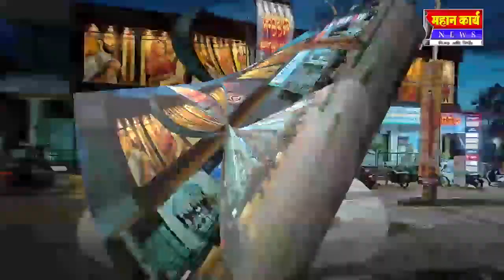कुरुंदवाड शिरढोण पुला नजीक शेतातील विद्युत पोल झुकल्याने शेतकर्‍यांना धोका